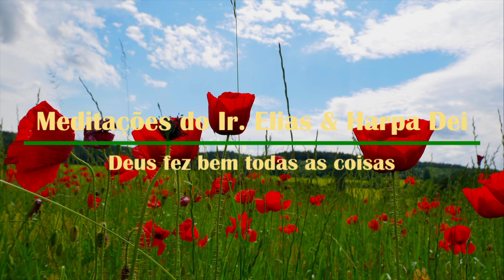Meditações do Ir Elias & Harpa Dei: "Deus fez bem todas as coisas"